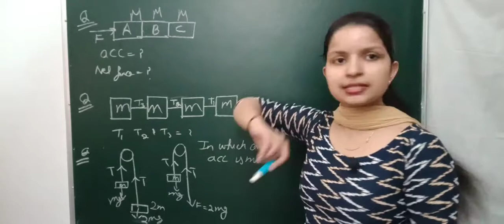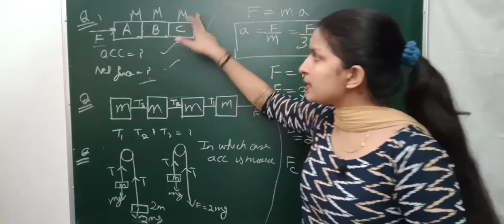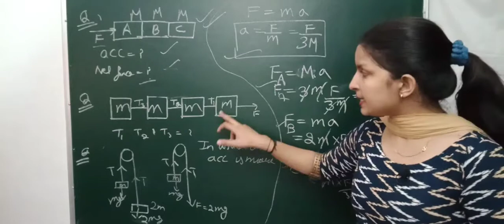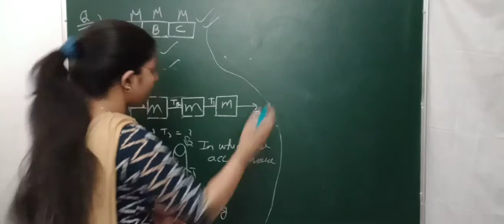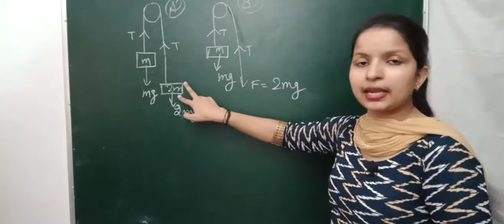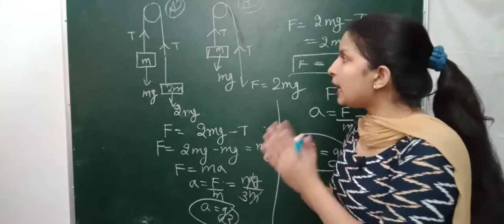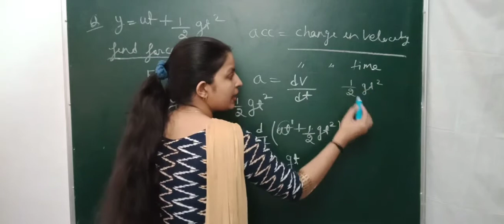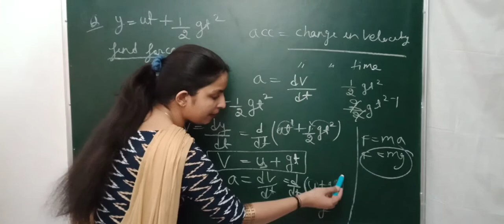Physics/Class -11/Laws Of Motion/By Pooja Sharma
In this video you will get to know how to solve numerical on laws of motion.